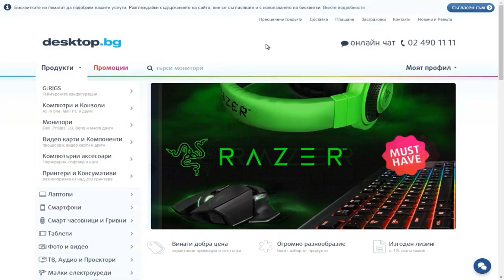FIFA 16 | INTER CAREER MODE | #16 ЗАДЪЛЖИТЕЛНИ ТОЧКИ!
✦ За мен!

 ✦ Партньори!
 • Използвайте промо код  "PERSI" в допълнителната информация  за 6% отстъпка на периферия и 3% на компютри!